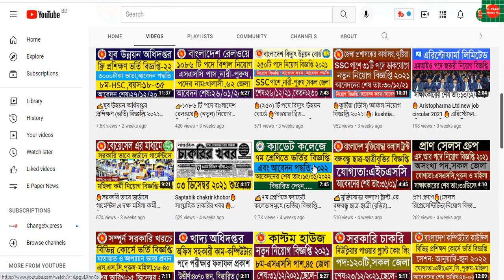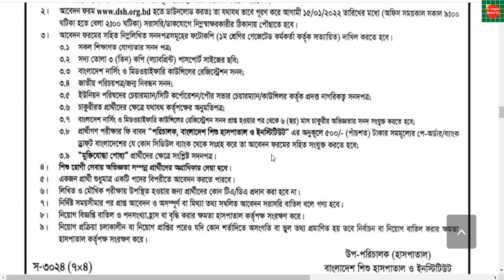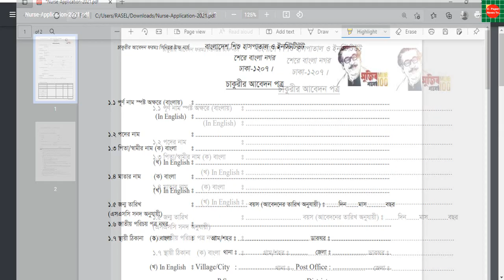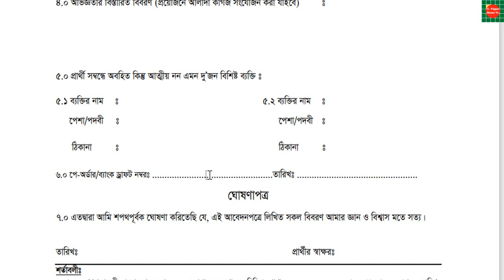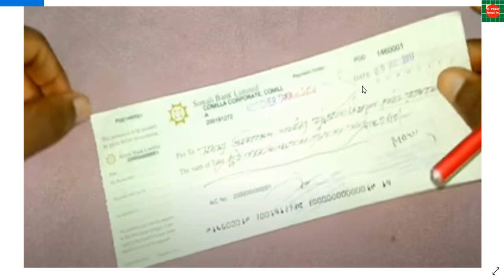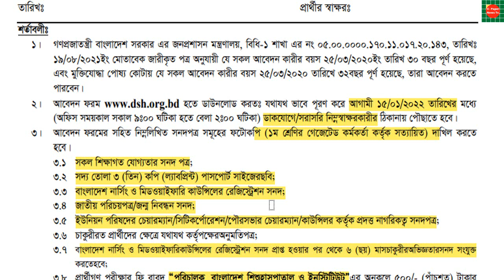বাংলাদেশ শিশু হাসপাতাল নিয়োগ বিজ্ঞপ্তি-২০২২।।Dhaka Shishu (Children) Hospital job Circular-2022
২০৫টি পদে বাংলাদেশ শিশু হাসপাতাল ও ইনস্টিটিউটে (সাবেক ঢাকা শিশু হাসপাতাল) নতুন নিয়োগ বিজ্ঞপ্তি-২০২২
বাংলাদেশ শিশু হাসপাতাল ও ইনস্টিটিউটে (সাবেক ঢাকা শিশু হাসপাতাল) সিনিয়র স্টাফ নার্স এর নিম্নেবর্ণিত পদসমূহে চুক্তিভিত্তিক নিয়ােগের নিমিত্ত বাংলাদেশের প্রকৃত | নাগরিকদের নিকট থেকে হাসপাতালের নির্ধারিত ফরমে দরখাস্ত আহ্বান করা যাচ্ছে। ক. নং | পদের নাম ও বেতন স্কেল পদের সংখ্যা।
শিক্ষাগত যােগ্যতা
১। | সিনিয়র স্টাফ নার্স
১৭৫ |১। ডিপ্লোমা ইন নার্সিং সাইন্স এন্ড মিডওয়াইফারি অথবা বিএসসি ইন নার্সিং ডিগ্রী। বেতন স্কেল ঃ টা ১৬০০০-৩৮৬৪০/- (একশত পচাত্তর) টি গ্রেড-১০ সিনিয়র স্টাফ নার্স (শিশু কার্ডিয়াক)
৩০ (ত্রিশ) টি ১। ডিপ্লোমা ইন নার্সিং সাইন্স এন্ড মিডওয়াইফারি অথবা বিএসসি ইন নার্সিং ডিগ্রী। বেতন স্কেল ৫ টা ১৬০০০-৩৮৬৪০/
| ২। কার্ডিয়াক সার্জারী/ ক্যাথল্যাব| কার্ডিয়াক আইসিইউ/ কাডিয়াক এইচডিইউ-এ | গ্রেড-১০
কাজের বাস্তব অভিজ্ঞতা। मठीदनौर ১। গণপ্রজাতন্ত্রী বাংলাদেশ সরকার এর জনপ্রশাসন মন্ত্রণালয়, বিধি-১ শাখা এর নং০৫.০০.০০০০.১৭০.১১.০১৭.২০.১৪৩, তারিখঃ ১৯/০৮/২০২১ইং মােতাবেক
জারীকৃত পত্র অনুযায়ী যে সকল আবেদনকারীর বয়স ২৫/০৩/২০২০ইং তারিখ ৩০ বছর পূর্ণ হয়েছে, এবং মুক্তিযােদ্ধা পােষ্য কোটায় যে সকল আবেদনকারীর বয়স ২৫/০৩/২০২০ তারিখে ৩২ বছর পূর্ণ হয়েছে, তারা আবেদন করতে পারবেন।
Dhaka_Shishu_(Children)_Hospital_job_Circular_2022
আবেদন ফরম হতে ডাউনলোড করতঃ তা যথাযথ ভাবে পূরণ করে আগামী ১৫/০১/২০২২ তারিখের মধ্যে (অফিস সময়কাল সকাল ৯৪০০
ঘটিকা হতে বেলা ২৪০০ ঘটিকা) সরাসরি/ডাকযােগে নিম্নস্বাক্ষরকারীর ঠিকানায় পৌছাতে হবে। ৩। আবেদন ফরমের সহিত নিম্নলিখিত সনদপত্রসমূহের ফটোকপি (১ম শ্রেণির গেজেটেড কর্মকর্তা কর্তৃক সত্যায়িত) দাখিল করতে হবে।
৩.১ সকল শিক্ষাগত যােগ্যতার সনদ পত্র; ৩.২ সদ্য তােলা ৩ (তিন) কপি (ল্যাবপ্রিন্ট) পাসপাের্ট সাইজের ছবিঃ ৩.৩ বাংলাদেশ নার্সিং ও মিডওয়াইফারি কাউন্সিলের রেজিস্ট্রেশন সনদ; ৩.৪ জাতীয় পরিচয়পত্র/জন্ম নিবন্ধন সনদ; ৩.৫ ইউনিয়ন পরিষদের চেয়ারম্যান/সিটি কর্পোরেশন/পৌর সভার চেয়ারম্যান/কাউন্সিলর কর্তৃক প্রদত্ত নাগরিকত্ব সনদপত্র; ৩.৬ চাকুরীরত প্রার্থীদের ক্ষেত্রে যথাযথ কর্তৃপক্ষের অনুমতিপত্র;
বাংলাদেশ শিশু হাসপাতাল ও ইনস্টিটিউট
শেরে বাংলা নগর, ঢাকা-১২০৭।
ঢাকা শিশু হাসপাতাল নিয়োগ বিজ্ঞপ্তি ২০২১,শিশু হাসপাতাল ঢাকা বাংলাদেশ,শিশু হাসপাতাল ঢাকা,মা ও শিশু হাসপাতাল ঢাকা,ঢাকা শিশু হাসপাতালে নিয়োগ বিজ্ঞপ্তি,শিশু হাসপাতালে নিয়োগ বিজ্ঞপ্তি ২০২১,ঢাকা শিশু হাসপাতালে বিশাল নিয়োগ বিজ্ঞপ্তি,ঢাকা শিশু হাসপাতালে নিয়োগ বিজ্ঞপ্তি ২০২১,ঢাকা শিশু হাসপাতাল নিয়োগ বিজ্ঞপ্তি ২০২১,ঢাকা শিশু হাসপাতালে নিয়োগ,ঢাকা শিশু হাসপাতালে নিয়োগ ২০২১,বাংলাদেশ শিশু হাসপাতাল নিয়োগ ২০২২,শিশু হাসপাতালে নিয়োগ বিজ্ঞপ্তি